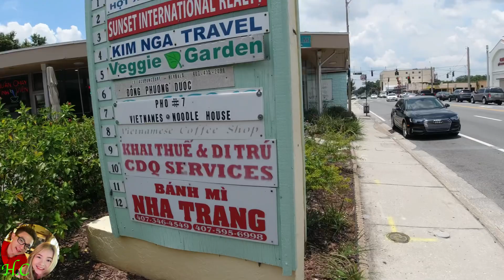HC66|| Chuyến Đi Orlando nhân dịp Ngày Độc Lập Mỹ - Part 1